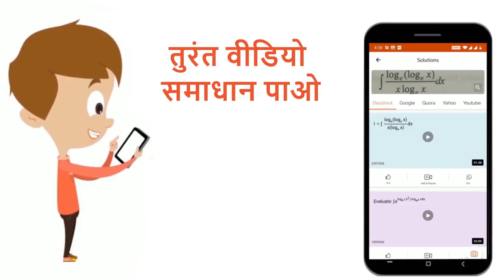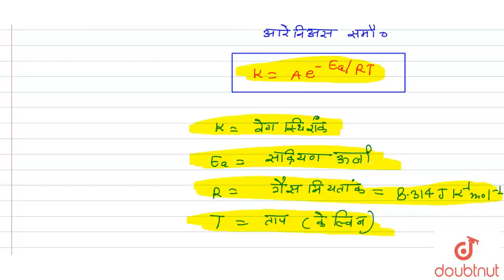आर्हीनियस समीकरण …………………. के द्वारा प्रदर्शित किया जाता है। | 12 | रासायनिक बलगतिकी | CHEMISTR...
आर्हीनियस समीकरण …. के द्वारा प्रदर्शित किया जाता है।
Class: 12
Subject: CHEMISTRY
Chapter: रासायनिक बलगतिकी
Board:Madhya Pradesh Board

👉 Have Any Query? Ask Us.